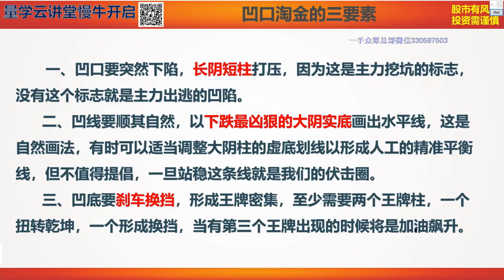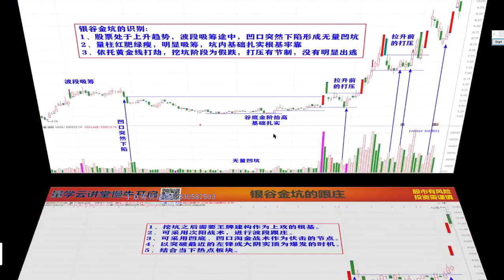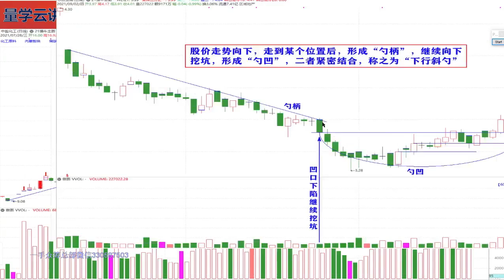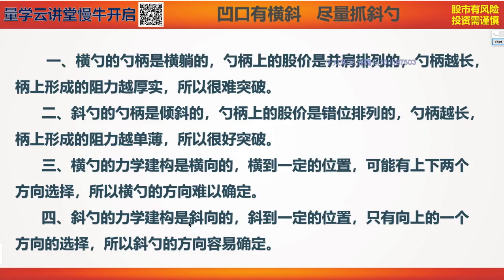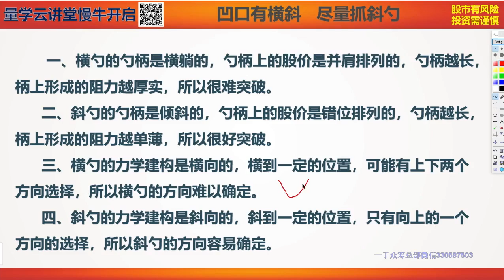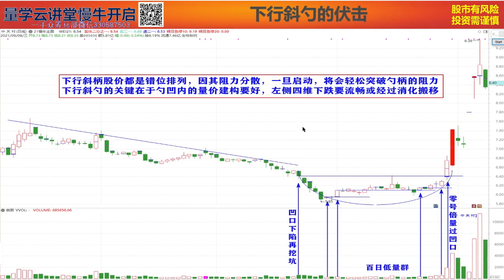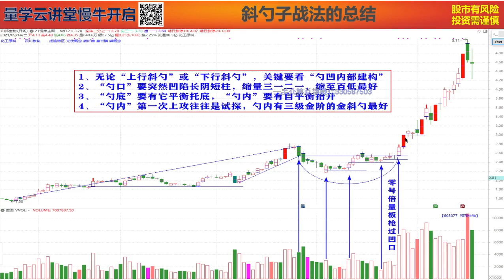量学朱永海第二段 第04课 凹口淘金的战术总结